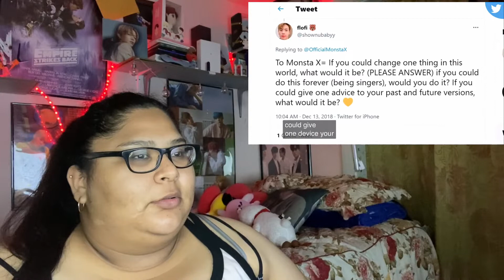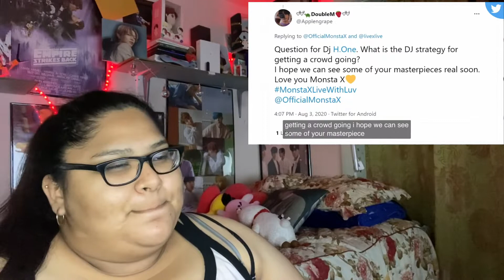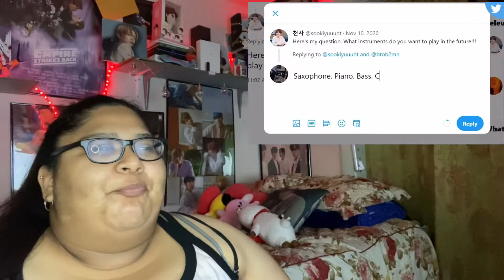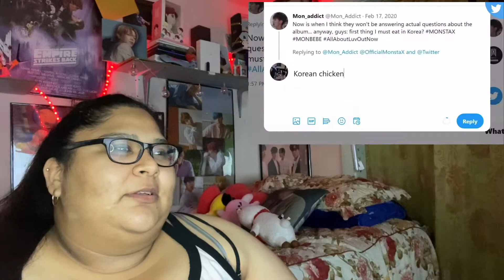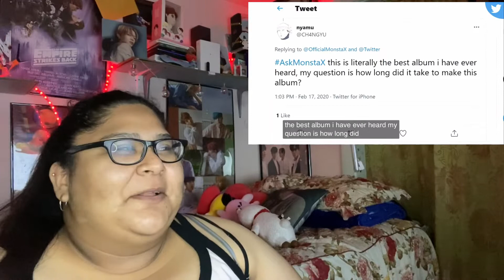My Reaction to Monsta X goes undercover & Monsta X answers most searched questions. [reupload]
I do not own the music video or videos showcased in my video video. all rights are owned by the respective companies and groups as well as the original creator of the video.